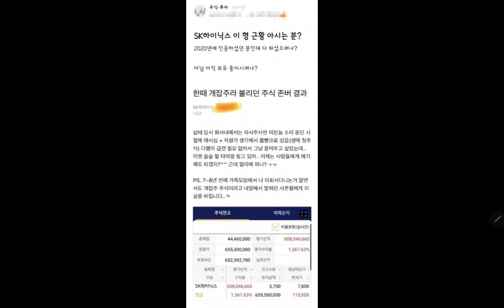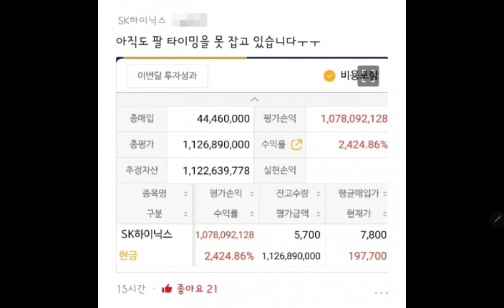하이닉스 몰빵 투자!! 최후의 결과?? (미시청자만 보세요)